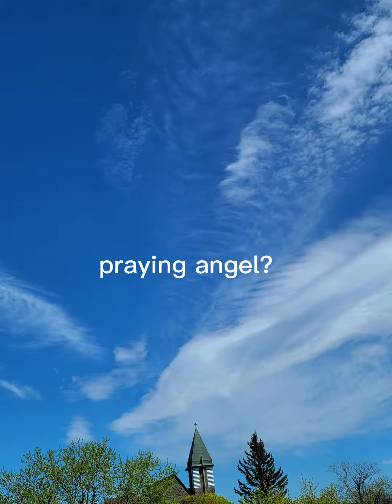Praying Puppy & Angel in the sky | Jesus tried to make me smile while Praying with an upset Heart❣️